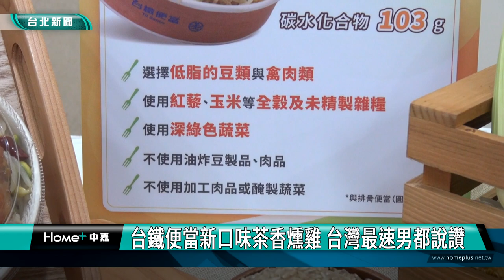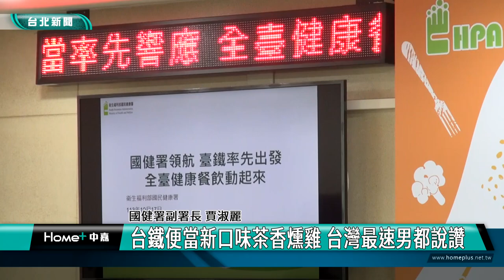台北 美食|健康飲食|台鐵便當新口味茶香燻雞 台灣最速男都說讚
台鐵便當新口味茶香燻雞 台灣最速男都說讚
楊俊瀚分享常保體態技巧 飲食均衡很重要
國健署籲餐飲業加入行列 推廣均衡營養餐食

國民健康署為促進國民飲食健康，與台鐵合作研發兼顧均衡營養的台鐵便當，連田徑國手楊俊瀚都愛吃，同時也分享日常如何飲食，保持良好體能，支持營造健康飲食環境。

以茶葉燻製的雞腿排，茶香交織，搭配紅藜及糙米等全榖雜糧，提供多樣化口感，同時提升蔬菜及膳食纖維量，兼顧飲食均衡營養，這是國健署攜手台鐵研發的新口味便當，推廣健康飲食。

田徑短跑國手楊俊瀚也現身分享自己常保體態的日常飲食技巧，認為這款新口味便當會是他調配飲食的選擇之一。

茶香燻雞便當透過增加蔬菜和全榖雜糧的攝取，減少油炸與高鈉食材，幫助國人從日常飲食遠離慢性疾病，國健署也呼籲更多餐飲業者參與推廣行列，提供國人更多營養健康餐食。